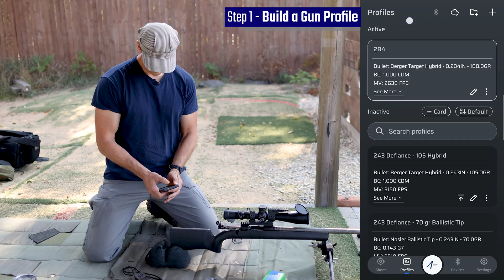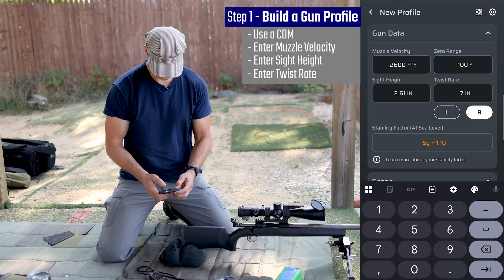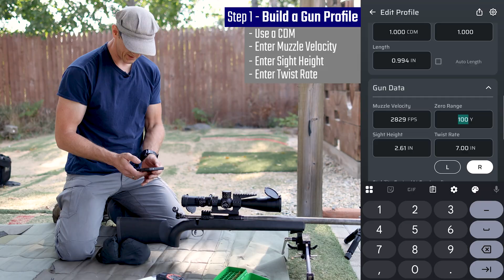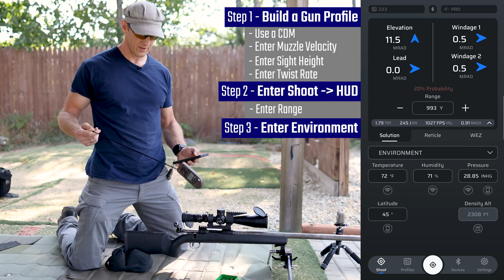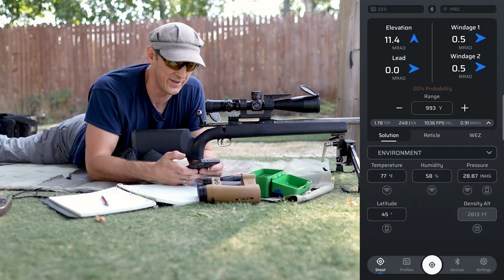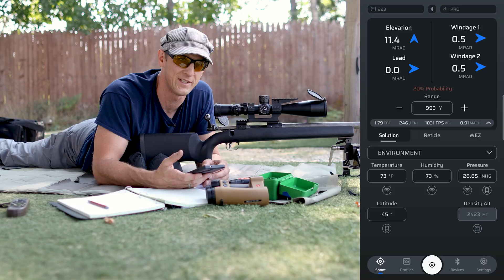New to AB Quantum™? Watch now!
Join Bryan Litz for a definitive guide on getting started with AB Quantum™. Bryan demonstrates the essential setup process: quickly building an accurate .223 caliber 77 grain profile, establishing your zero, and verifying the data at 100 yards. The proof is in the data: watch as he uses the verified profile to shoot a successful group at 1000 yards.

Chapters:
0:00 - Intro
0:15 - Getting Started
0:47 - Building a Profile
2:06 - Shooting 100 yard zero
2:25 - Update Profile MV
2:57 - Enter Range, Environment and Target information
4:42 - Shooting 1,000 yards
5:50 - Checking local weather station inputs
7:03 - Wrap up